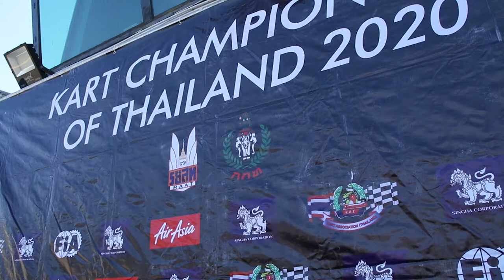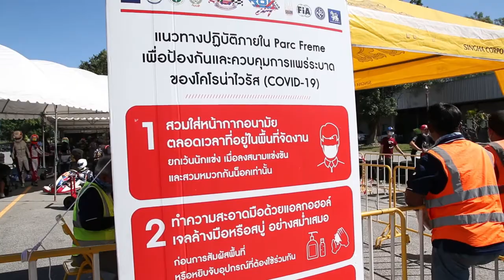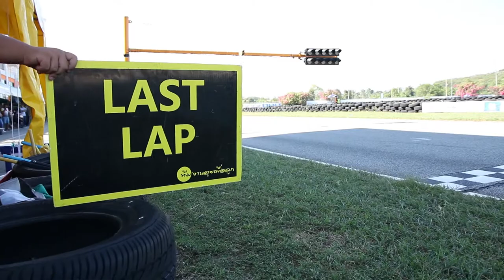ภาพข่าวการแข่งขันรถคาร์ทชิงแชมป์ประเทศไทย สนามสุดท้ายของฤดูกาล 2020 วันที่ 28 พฤศจิกายน 2563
‘นันทวุฒิ’ซิวแชมป์ที่สามจากสี่เรซส่งท้ายคาร์ทชิงแชมป์ประเทศไทย 2020
นันทวุฒิ ภิรมย์ภักดี นักขับวัย 14 ปีจากสิงห์ มอเตอร์สปอร์ต ทีม ไทยแลนด์ คว้าแชมป์ Junior Open ไปครองเป็นสนามที่สามจากทั้งหมด 4 สนามหลังทิ้งอันดับสองถึง 3.729 วินาที ในการแข่งขันรถคาร์ทชิงแชมป์ประเทศไทย สนามสุดท้ายของฤดูกาล 2020 ณ สนามพีนะ คาร์ท เซอร์กิต พัทยา เมื่อวันที่ 28 พ.ย.ที่ผ่านมา

 ชมรมกีฬารถคาร์ทแห่งประเทศไทย จัดการแข่งขันรถคาร์ทชิงแชมป์ประเทศไทย โดยการรับรองของ ราชยานยนต์สมาคมแห่งประเทศไทย ในพระบรมราชูปถัมภ์ หรือ ร.ย.ส.ท. ภายใต้มาตรการป้องกันและควบคุมโรคระบาดไวรัสโควิด 19 ตามที่ ศูนย์บริหารสถานการณ์โควิด-19 หรือ ศบค. และ การกีฬาแห่งประเทศไทย หรือ กกท.ให้ปฏิบัติอย่างเครงครัด

 เมื่อวันที่ 28 พ.ย. ที่ผ่านมา เป็นสนามที่ 4 ซึ่งเป็นสนามสุดท้ายของฤดูกาล แข่งขันกันที่พีระ คาร์ท เซอร์กิต พัทยา สนามความยาว  1.321 กม. โดยแบ่งการแข่งขันรุ่นหลักๆออกเป็น Mini ROK, Rookies, Master, Novice, Junior Open, และ Senior Open

 ไฮไลท์ของการแข่งขันอยู่ในรุ่น Junior Open นักขับอายุระหว่าง 11-15 ปี แข่งกันทั้งหมด 17 รอบสนาม โดย นันทวุฒิ ภิรมย์ภักดี นักขับวัย 14 ปี จากสิงห์ มอเตอร์สปอร์ต ทีม ไทยแลนด์ ซึ่งออกสตาร์ทในตำแหน่งโพลโพซิชั่นควบรถหมายเลข 107 เข้าเส้นชัยเป็นอันดับหนึ่งด้วยเวลา 16 นาที 13.307 วินาที ทิ้งอันดับสอง กิตติณัฎฐ์ เหลืองอรุณชัย บ้านบ้านทีม ถึง 3.729 วินาที นับเป็นการคว้าแชมป์มาครองเป็นสนามที่สามจากทั้งหมด 4 สนามของฤดูกาล อันดับสามเป็น นรรัศมิ์ อภิวาท จากทีมอาร์เอ็มอาร์   สถิติ 16 นาที 17.534 วินาที

 ส่วนผลการแข่งขันรุ่นอื่นๆ อเล็กซ์ โกรคอทท์ จากแม็กซิมา มอเตอร์สปอร์ตส์ ซึ่งเข้าอันดับสี่โอเวอร์ออลในกลุ่ม Junior Open/Junior Rookies ด้วยสถิติ 16 นาที 18.849 วินาที คว้าแชมป์ในรุ่น Junior Rookies ไปครอง

 รุ่น Mini ROK และ Rookies ที่ในรอบชิงชนะเลิศวิ่งกัน 15 รอบ อันดับหนึ่งของ Mini Rok เป็นของ อะกิ จิตรานุวัฒน์ จากสิงห์ มอเตอร์สปอร์ต ทีม ไทยแลนด์ เข้าอันดับหนึ่งโอเวอร์ออลด้วยเวลา 15 นาที 59.899 วินาที ส่วนอันดับหนึ่งรุ่น Rookies เป็น พชรพล เข็มเพ็ชร์ สถิติ 16 นาที 13.107 วินาที

 รุ่น Senior Open วิ่งกันทั้งหมด 17 รอบ อนันต์ธร ตั้งเนียรนาทชัย จากบ้านบ้าน เรซซิง ทีม เข้าเส้ยชัยอันดับหนึ่งโอเวอร์ออลด้วยเวลา 16 นาที 17.241 วินาที ส่วนกิตติพล ปราโมช ณ อยุธยา จากสิงห์ มอเตอร์สปอร์ต ทีม ไทยแลนด์ เข้าเส้นอันดับห้าโอเวอร์ออลคว้าแชมป์ Master ด้วยสถิติ 16 นาที 31.371 วินาที และรุ่น Novice อันดับหนึ่งเป็น ศุภกิตติ์ แอบยิ้ม จากเอ็นโอวาย เรซซิงทีม ที่ทำเวลาเข้ามา 16 นาที 42.180 วินาที